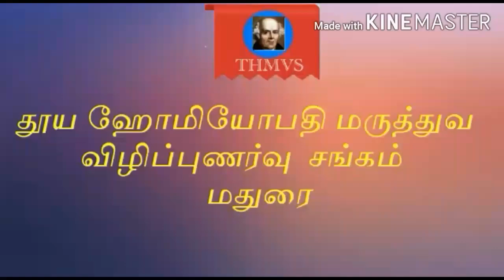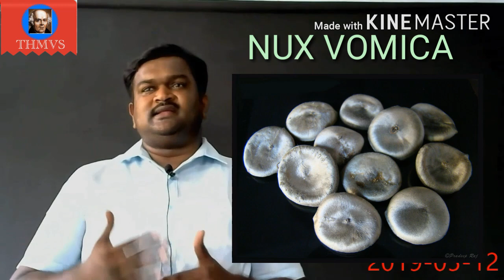plant kingdom loganaceae family.by Dr.Siva Sankar.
Introduce explained about sensation method in loganaceae family by dr. Siva sankar bhms.